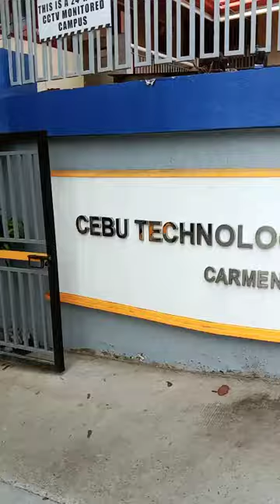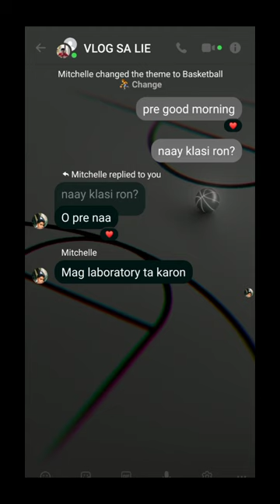A Day Life Of Marine Engineering Student In Ctu Carmen, CEBU TECHNOLOGICAL UNIVERSITY#marinelife